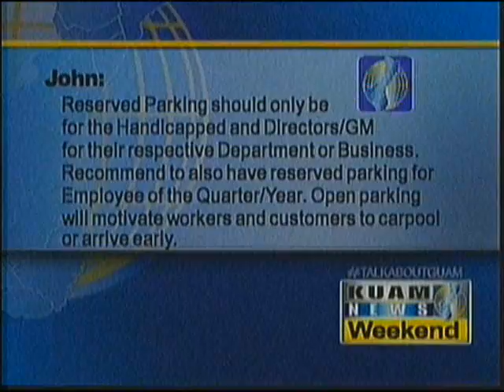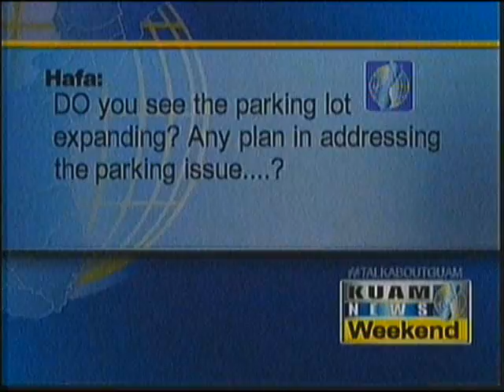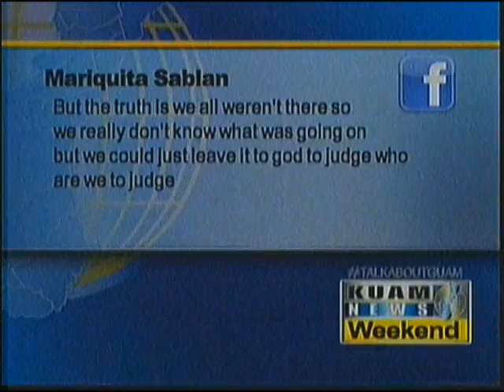KUAM News Rehash - May 2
This week's headlines was highlighted by the shooting at the Hagatna Precinct, parking at the ITC Building in Tamuning, and much more. The KUAM reporters give you a look back at a big week in news.